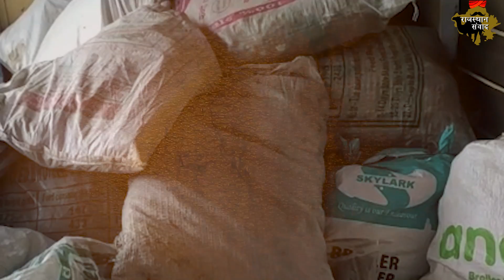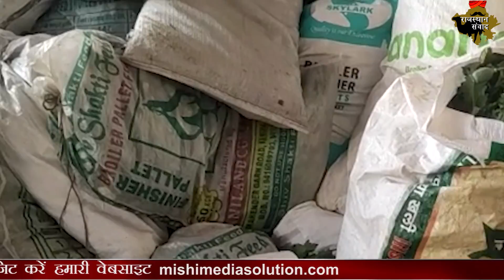सरसों के खेत में 8 किवंटल काला सोना: शेखावाटी के खेतो में लहरा रही अफ़ीम: Shekhawati Big Breaking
Speaking of opium, opium is also called black poison. Its flowers are white. Now, as it is legal to cultivate opium in many parts of Rajasthan, the government itself gives its license, but even then, many farmers join hands with smugglers just for the greed of money and make big money .. Let me tell you The government is entitled to the opium prepared in the field, but after giving the government fixed stock, many farmers hand over the remaining poppy smugglers. Farmers poppy is secretly pressed into the ground to sell to smugglers. Government procurement of opium is Rs 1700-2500. Kg, but the farmer earns one lakh rupees per kg from the smugglers. And this greed infiltrated the fields of poppy smugglers.
One such action has been successful in Raipur Jatan where the District Special Team, Singhana Police and QRT caught illegal poppy cultivation under the guise of mustard cultivation. And arrested the accused owner Rajveer with 8 quintals of 70 kg of opium. Police recovered 21650 illegal poppy saplings from the spot. Let me tell you that the police recovered 21650 illegal poppy plants from the spot. Jhunjhunu Superintendent of Police Manish Tripathi has been running Operation Dharapakad campaign in the district under which illegal poppy cultivation was reported in Singhana police station area. And when the police took action on the spot, the accused was caught red-handed ... Now the accused and illegally cultivated 8 kintal 70 kg of opium was seized by the police ..